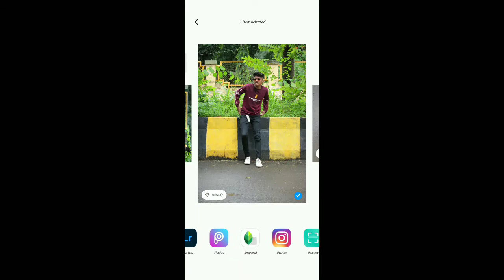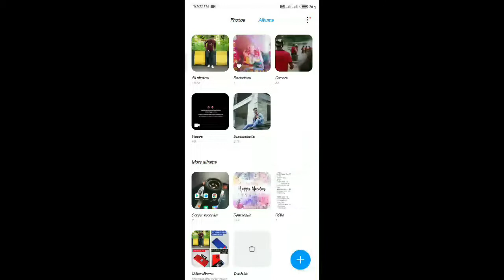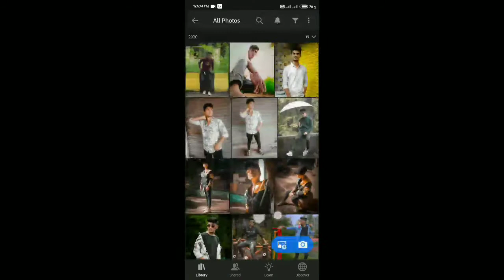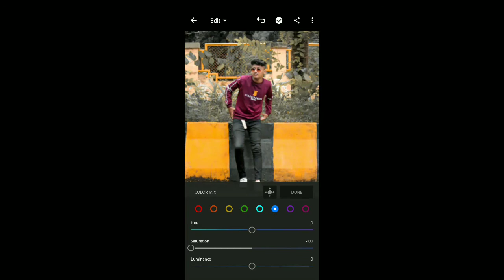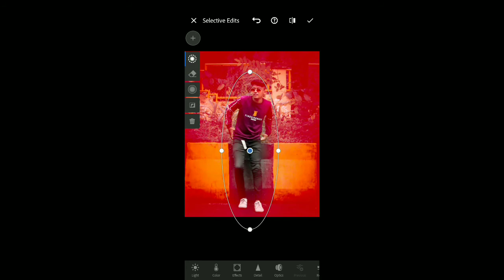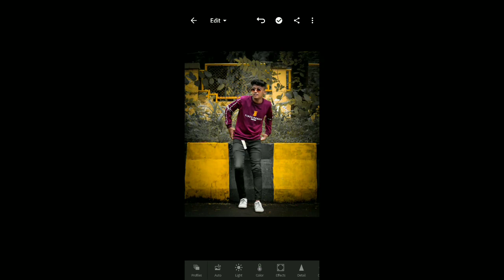MOODY DARK YELLOW TONE EDITING TUTORIAL #10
In this video, I will teach you how to edit pictures on android mobile using  lightroom and PicsArt. I hope you will like my editing tutorial.